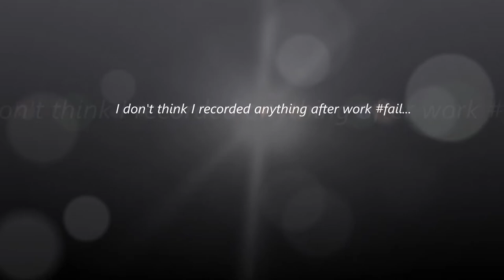Vlog #574 TALKING TOO MUCH I THE MORNING! November 18, 2014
Email - Justagirltv@gmail[dot]com